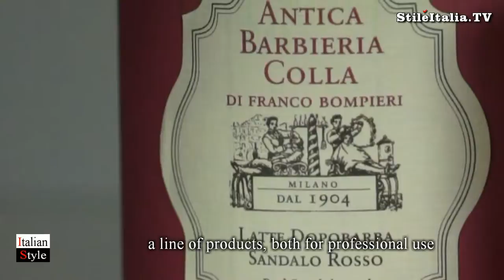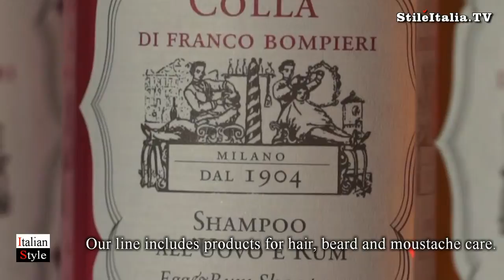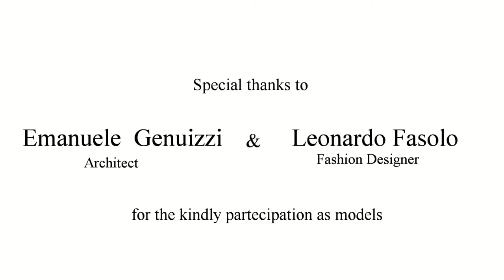"Italian Gentleman" - "Antica Barbieria Colla" - Products Line - Prodotti "Italian Men's Grooming""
The products used at Antica Barbieria Colla, he most famous barber shop in Milan, known for prestige, for its traditions and widely recommended by its Italian and International clientele, are created especially for the skin treatments. They are prepared following an ancient tradition passed on from owner to owner. Up to a short time ago such products were used in the Barbershop primarily. The strong demand by customers and friends motivated Francesca, Franco  Bompieri’s daughter, owner since 1949, to make her marketing experience available to the family business with the creation of an exclusive line of products for hair and face called “Antica Barbieria Colla”.
The products now introduced are the answer to customer needs and expectations analysed in many years of experience; the packaging reflects indeed the style of the oldest barber shop in Milan. Nothing has been left to coincidence: the choice of colors, the wrapping materials – which in the final stages of production are prepared one by one – and finally the wraps, designed in collaboration with choice Italian companies known for their quality.
The products and fragrances of the original recipe as unique as the herbal conditioner, shampoo with egg and rum, aftershave with apricot hull and soap with sweet almond oil cream: they all become a real sensorial experience. Six lines of shampoos for different types of bulbs, a lotion for massaging the skin, a soothing after- shave, an ultra softening balm, the soap and travel soap. These were the first products launched on the market, the beginning of continued research aimed at making the product line larger and able to cater to the needs of the beard and the hair of the final consumer.
The “Antica Barbieria Colla” strives to ensure that the traditions of its history live, it preserves the craft and the art of its founder, it perpetuates with passion the old tradition of hair care and shaving. At the same time it makes use of the modern means of communication and dissemination, dedicating special attention to the international clientele.
"Italian Style", "Italian Men's Grooming" and "Italian Gentleman" are programs realized by "Danilo della Mura", produced by "Stile Italia Tv" and "Leisury Tv".

All’interno dell'Antica Barbieria Colla, la più nota bottega di barbiere di Milano per prestigio, clientela e tradizioni, si usano prodotti creati appositamente per i suoi trattamenti, fatti secondo l’antica tradizione che si tramanda di proprietario in proprietario.
Fino ad oggi questi sono stati realizzati ad uso e consumo della Barbieria, ma, vista la richiesta, Francesca, figlia di Franco Bompieri, proprietario della stessa dal 1949, ha messo a disposizione dell’azienda famigliare i suoi studi e le sue esperienze lavorative occupandosi personalmente negli ultimi anni della costruzione della linea esclusiva di prodotti per capelli e barba “Antica Barbieria Colla”.
Tutti ideati dopo un attento studio delle esigenze della propria clientela, rispecchiano nella confezione lo stile della più antica bottega di barbieri milanese. Niente è lasciato al caso: la scelta dei colori, i materiali di incarto, che in fase finale sono fatti artigianalmente uno ad uno ed infine anche gli involucri, progettati in collaborazione con aziende di alta qualità, rigorosamente italiane.
Si tratta di prodotti dalle fragranze originali e dalla ricetta unica come il balsamo alle erbe, lo shampoo all’uovo e rhum, il dopobarba al mallo di albicocche e il sapone da barba in crema all’olio di mandorle, che utilizzati diventano una vera e propria esperienza sensoriale.
Sei linee di shampoo per i diversi tipi di bulbi, la lozione per il massaggio della cute, la saponetta da viaggio e il pennello dalle setole naturali sono stati i primi prodotti lanciati sul mercato, e solo l’inizio di una ricerca che sta continuando e che sta permettendo a questa linea di diventare sempre più completa per le esigenze della barba e del capello del consumatore finale.
L’Antica Barbieria Colla, infatti, mantiene vive le tradizioni della sua storia, conserva il mestiere e l’arte del suo fondatore, perpetua con passione l’ antica tradizione della cura dei capelli e della rasatura, ma si avvale dei mezzi contemporanei di divulgazione e comunicazione. Dedicando una nuova e particolare attenzione anche al pubblico straniero.
"Italian Style", "Italian Men's Grooming" and "Italian Gentleman" sono programmi ideati e realizzati da "Danilo della Mura", prodotti da "Stile Italia Tv" e "Leisury Tv".